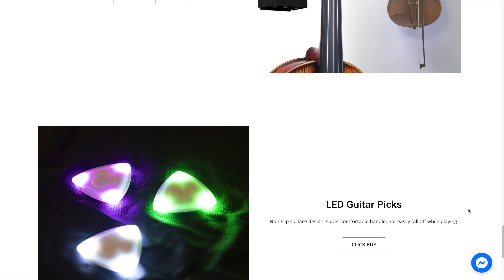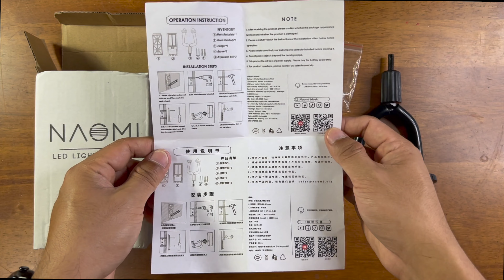Unboxing Naomi LED Light Hanger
Links available :

• Purchase LED Hanger

Hai guys, this is a video of me unboxing a LED light hanger from Naomi.
😊 Thank you Naomi for the product. I really love the colour and I love how my instrument look so cool in the dark. 🙏🏻